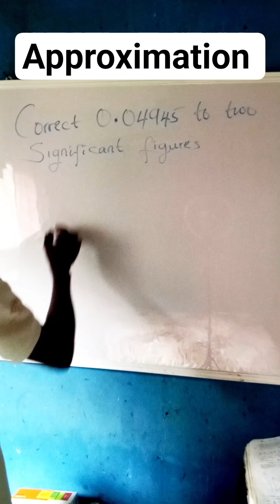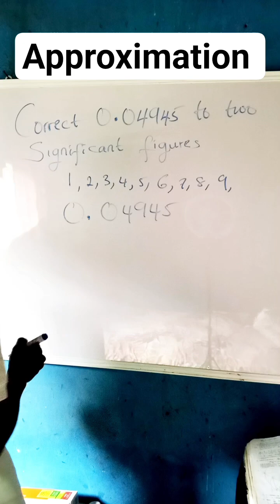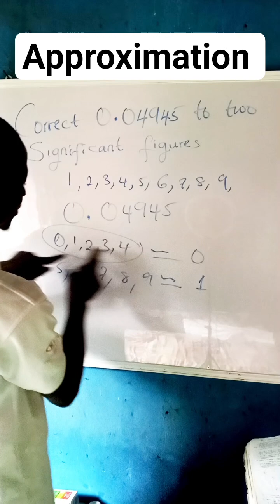can you solve? question on approximations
In this video I teach more on approximation
so that students and learners can be equipped with mathematics.